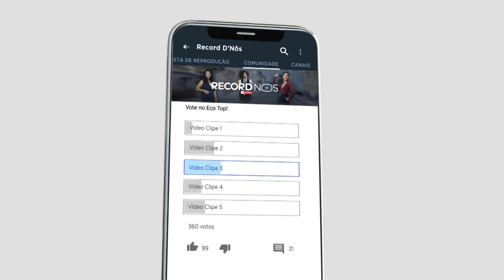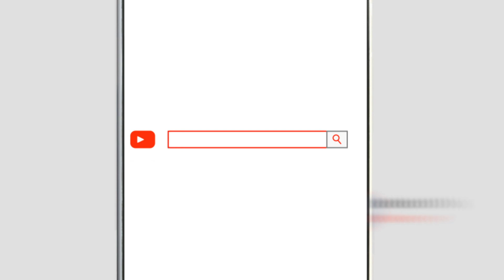PROPOSTA ECO TOP: 27.10.2023